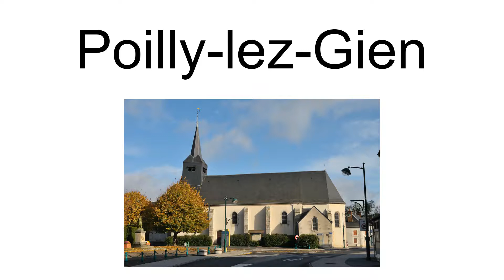Poilly-Lez-Gien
Poilly-lez-Gien is a commune in the Loiret department, located in north-central France.